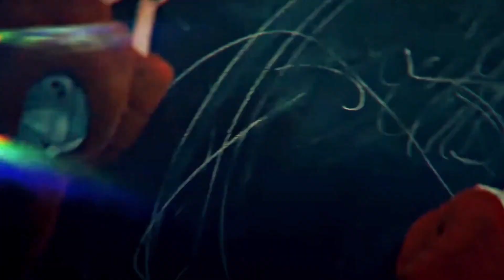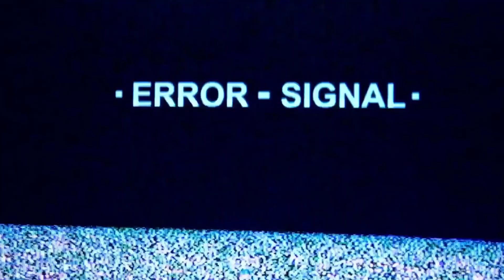HXVRMXN - TAKING OVER / PHONK HOUSE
Электронная Музыка, Ремиксы | Electronic Music, Remix